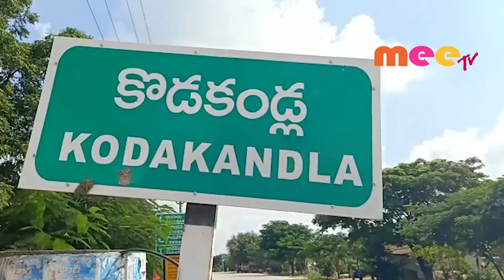పట్టుదలతో ప్రభుత్వ ఉద్యోగం సాధించాడు //28.10.2019//MEETV NEWS//